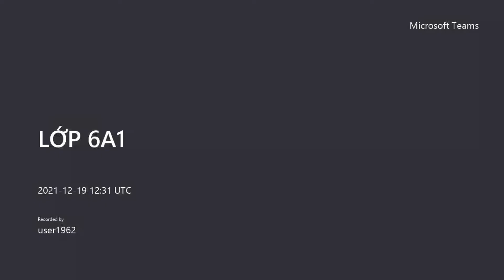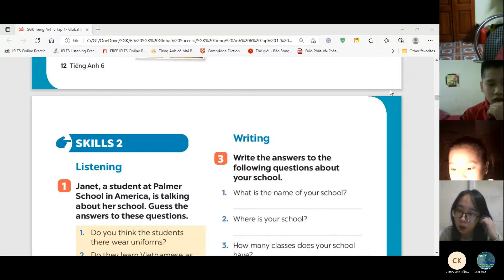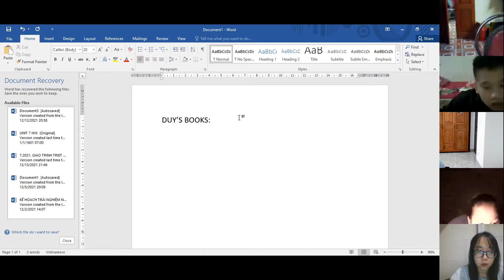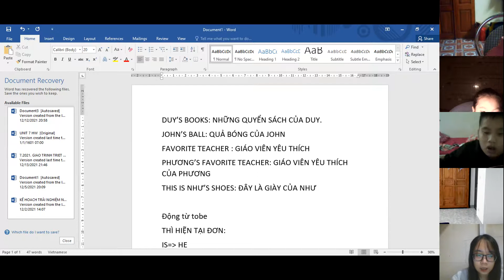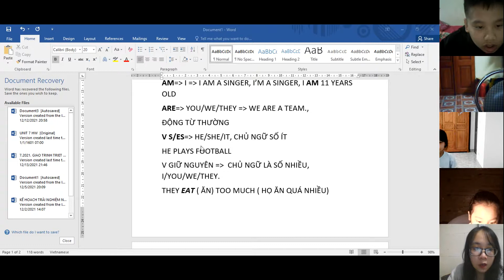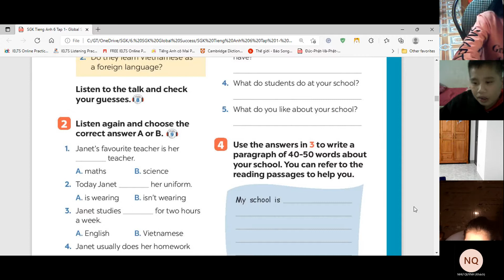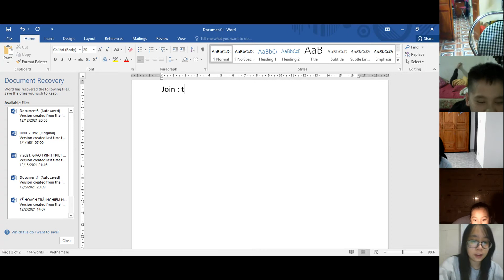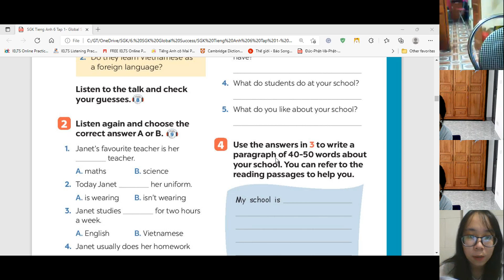LỚP 6A1_20211219_123102.mp4GiangTube English School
1. LỚP ĐẠI TRÀ:
2. LỚP NÂNG CAO:
Học theo bộ sách Family And Friends (NXB đại học Oxford), mục tiêu học bằng tiếng Anh 100%. Kiểm tra chất lượng định kỳ mỗi tháng để phân loại sĩ số lớp đảm bảo đồng đều trình độ học sinh.
3. SĨ SỐ TIÊU CHUẨN:
1 buổi học 90 phút, 1 tuần học 2 buổi vào các tối trong tuần (T2-T6) hoặc các buổi cuối tuần (T7-CN) nhằm phù hợp với lịch học chính khóa của học sinh toàn quốc.